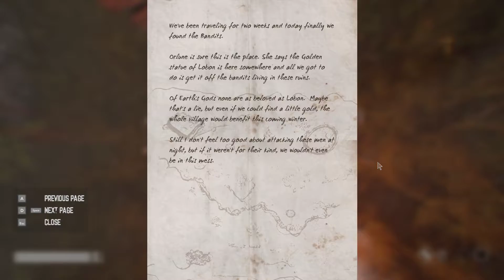Dream Cycle - Gameplay Part 2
Dream Cycle - Gameplay continue